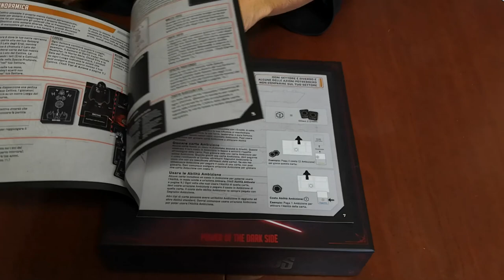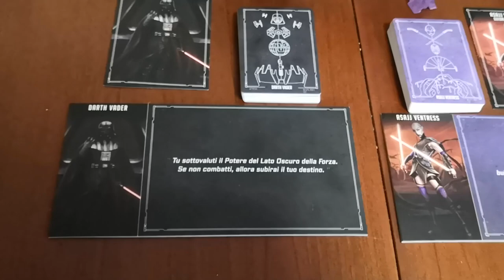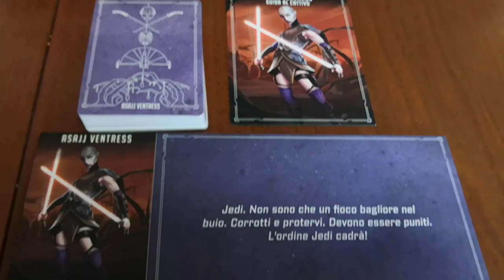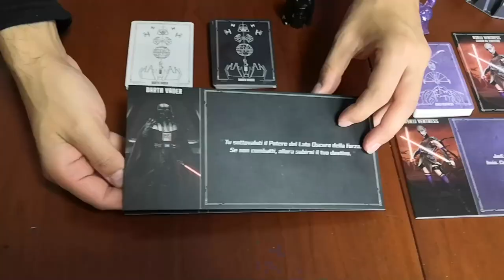Villainous: Star Wars [CNP]